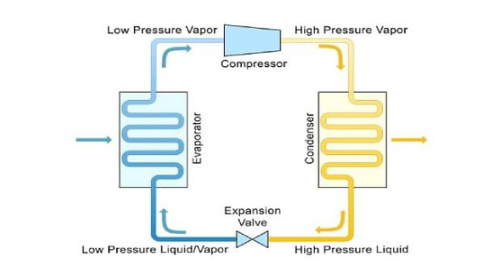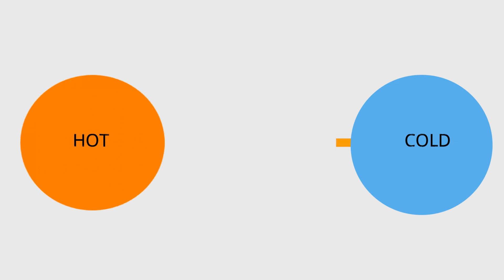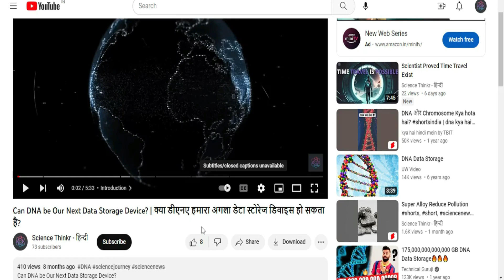A New Refrigeration Method will Change Everything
Description

Since the discovery of refrigeration, we have caused immense damage to our environment. First, we used CFC gas, which deteriorated our ozone layer, and it is still in the recovery phase. It will take another decade for it to fully recover. After banning CFC, we started using HFC, which also contributes to global warming and heats our environment 1000 times more than CO2.

However, in recent years, scientists have been working on a new method of refrigeration that could change everything from nature to the efficiency of refrigeration. Watch this video to learn about this exciting new refrigeration method.

00:00  -  INTRODUCTION
00:36  -  HISTORY
01:39  -  HOW REFERIGRATION WORKS
02:56  -  IONOCALORIC COOLING